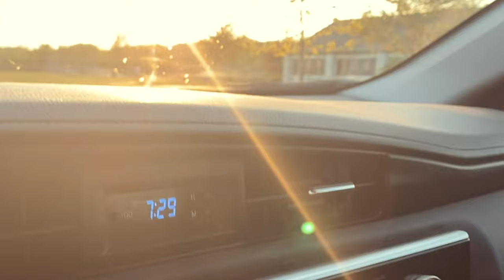BIG WEEK - High School Athlete Vlog #5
In this video, I go show some clips of my daily life.

Hopefully you all enjoyed, be on the lookout for the next video next week,
       ~Tanner Price